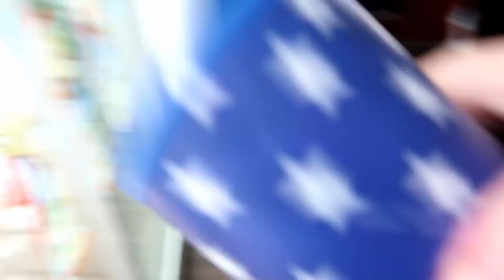Evan at 3 weeks old! January 20, 2020!